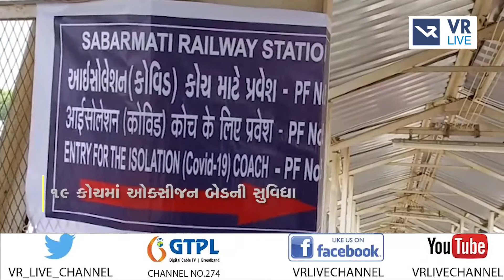News | કોચમાં ઑક્સિઝન બેડની સુવિધા વધારાઇ | VR LIVE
GTPL | Paytm | Daily Hunt | Joy TV | Rock TV | Harsh Communication

Anchor - મિત્તલ,મહિમા,ધ્વની  |  Copy Editor - ગોપાલ

Edited By - વિપુલ  |  Uploaded By - હેતુ